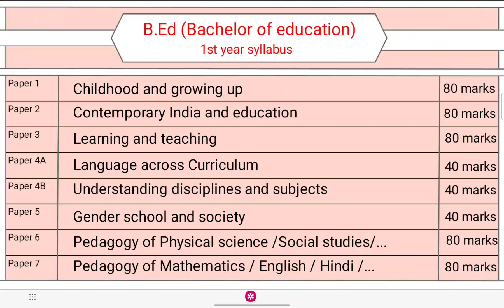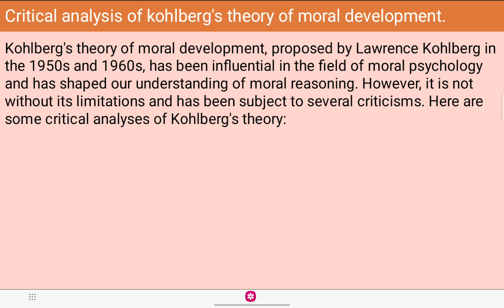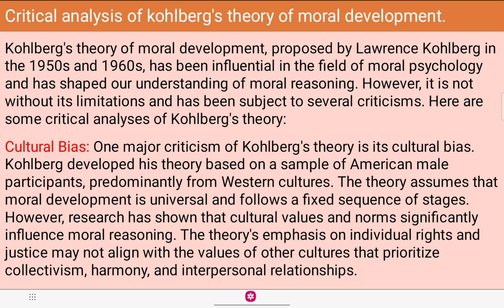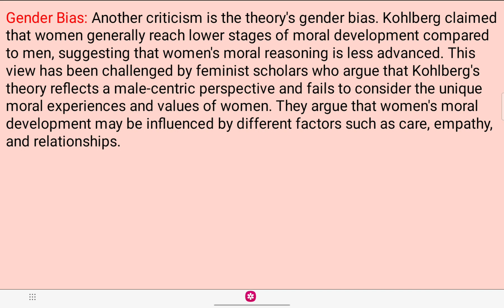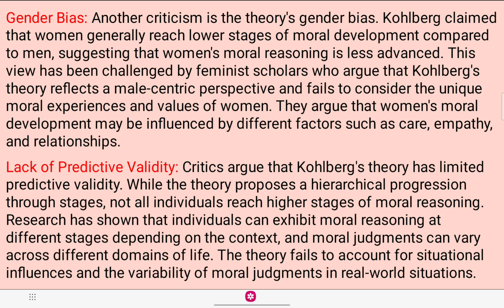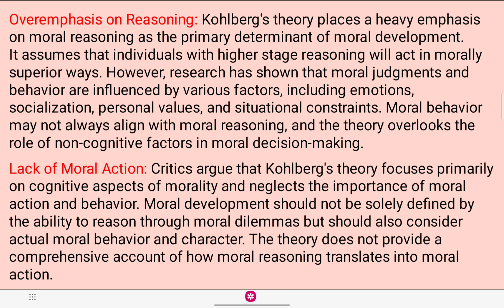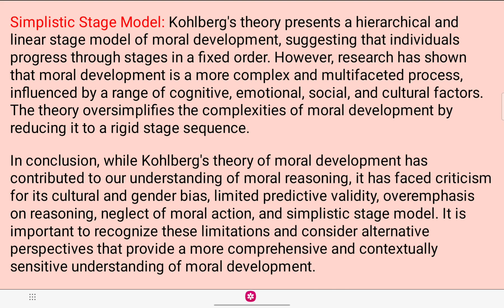CRITICAL ANALYSIS OF KOHLBERG'S THEORY OF MORAL DEVELOPMENT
LECTURE - 22,  Paper - 1 of B.Ed 1st YEAR